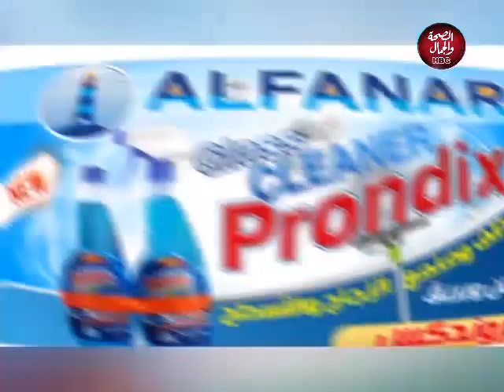مساءك عندنا | الانشاد الديني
تقديم : سيد الجراحي
في ضيافته : أحمد جمال عبد المقصود ـ قارئ للقرأن الكريم
فؤاد محمد ـ مبتهل ديني

قناة_الصحة_والجمال# برامجنا